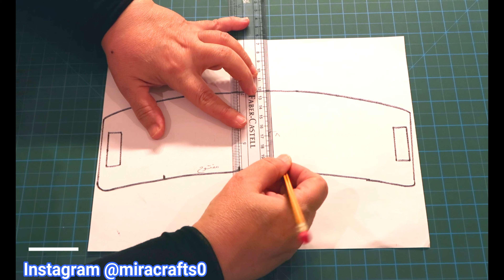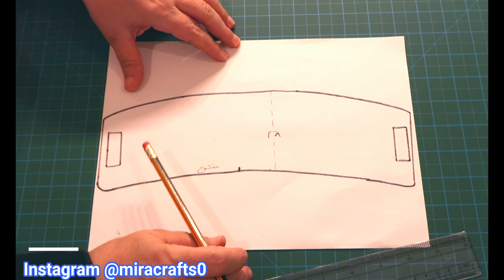كيف تخيطين حامي لحرارة كوب القهوة How To Make aCoffee Cup Sleeve-Simple Diy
قناع الطين والفحم والكركم للقضاء على حب الشباب ولبشرة صحية Turmeric, activated charcoal & Aztec Healing Clay Mask

مقشر للوجه والجسم ناعم على البشرة مثل مقشر   LET THE GOOD TIMES ROLL FACE AND BODY CLEANSER

اكتشفي الفوائد الجمالية لتقشير الجسم بشاي الماتشا الأخضر الذي يحتوي على أقوى مضادات أكسدة مفيدة للبشرة  Matcha Green Tea & Mint Sugar Scrub Bars

الموسيقى التي تروج لها مكتبة الصوتيات / IAuKHcshJqw